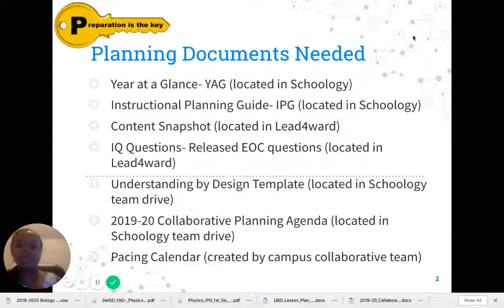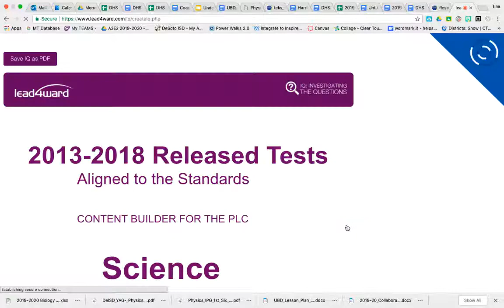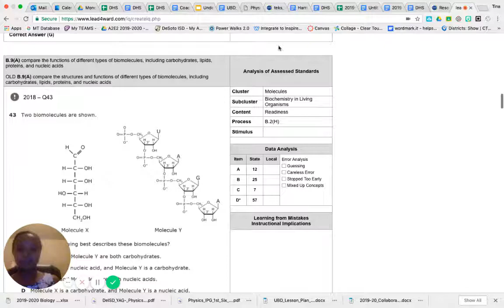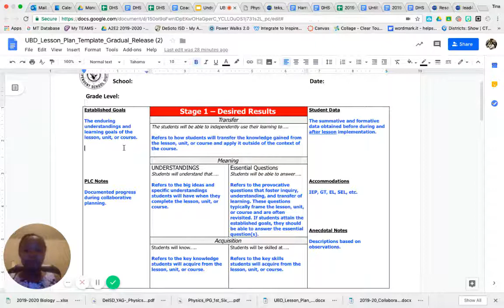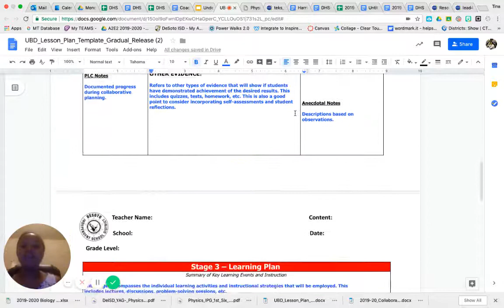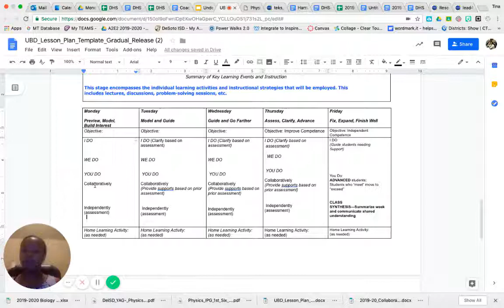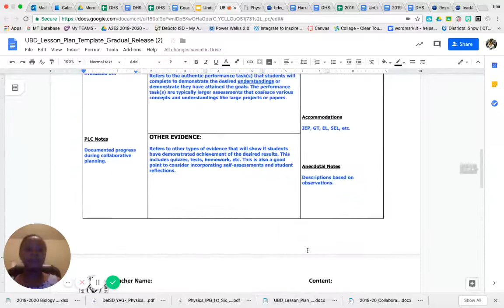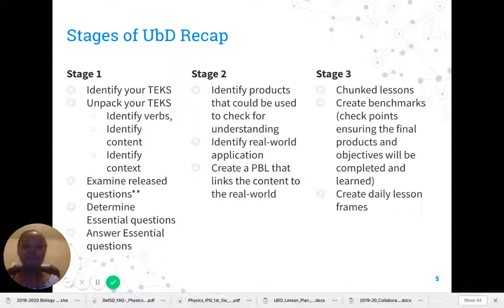How to Construct Lessons using STAAR Released Questions Using Lead4ward IQ Questions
Lead4ward, lesson planning, IQ questions, STAAR Released questions, EOC released questions, planning, education